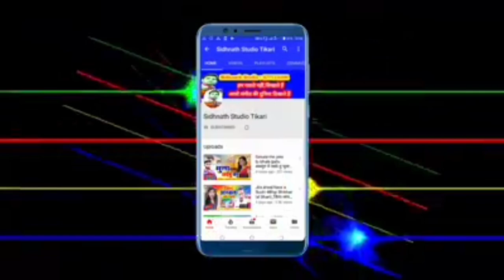शहीद फौजी - Lavkush Sharma !! Khurshid Khan श्रद्धांजलि सॉन्ग-Shridhanjali Song !! Chuharmal vyas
Lavkush Sharma एवं Khurshid Khan श्रद्धांजलि सॉन्ग // Shridhanjali Song !! Shid fouji Song

song - श्रद्धांजलि सॉन्ग
writer:-sidhnat kumar
Singer:-  चुहरमल_व्यास
सहयोगी:-आप सब

धमाकेदार भोजपुरी सांग//Chuharmal vyas !! Sasura me piyva se nando //Hile na palngava !! maghi song,Chuharmal vyas का देशी पुरबी गाना Sejiya par tadpe la Hamro parnva //kab aiba ho mane nahi manva,फिर से आ गया बवाल कराने वाला गाना Churhmal vyas//मेहरी के गुलाम Mehari ke gulam !! Sidhnath studio dhadkan का Lockdown पर सुपर डुपर गाना Yadav ji hobau na bhet ge//New lockdown song,dharmvee dhadkan,Dharmveer dhadkan official, Dharmveer dhadkan ka gana,Dharmveer dhadkan ka video, Dharmveer dhadkan new song,dewra dekhabe Lavkush Sharma एवं Khurshid Khan श्रद्धांजलि सॉन्ग // Shridhanjali Song !! Shid fouji Song ,mombati,balam lodhiyana se aa ja na,Gawana karake chal Gail Saiya,dewara kam gabadaile ba,bhul gene Naihar ke Yarva ge,sukhari lal yadav, neha singh,ho gelau sadi,tohar a jan love you bol da bhada nahi lwha apana piyar se,paswan par gana.maja marau paswan ke betava,ham nahi jai bau ge maiya,darad uthe pet me,sanjay kumar,New bolbam song Sidhnath bolbam video.New bolbam song 2020,ne bolbam dj song 2020,chuharmal vyas, chuharmal vyas ka gana,savan song 2020,chuharmal ka gana,bolbam song 2020 khesari lal yadav,new magahi song.new magahi video.Studio lal yadav.bhojpri film song.bhojpuri filam video.bhojpuri geet.maghi geet.bhojpuri git.magahi git.new maithali song.new maithli video Tekari chaudhary new bhakti song. new bhakti video.hot bhojpuri video.new hot bhojpuri video rani dancer new khotha song.new khotha video.antra singh.new hot khotha video.new bhojpri sad song khusbu uttam.new bhojpri sad song video pawan singh. new holi song.new holi video.new hot holi video guddu rangila.new chhath song.chhath song.new chhath video pramod premi yadav.sadsong rulal dene vala gana gunjan singh. new song.hot dance sapna chaudhri new comedy video.ritesh pandey.Bhanta Lal Yadav ka bhojpuri video, bhanta Lal ka naya bhanta lal yadav, bhanta Lal bhojpuri gana, bhanta lal magahiya gana, bhanta lal ke bhanti song bajawela, om prkash akela,om prkash akela new song,om prkash akela,om prkash akela new videio,om prkash akela new comedy,new bhojpuri song om prkash akela,new magahi song om prkash akela,neha films.new mithlesh chauhan,new bhojpuri song mithlesh chauhan,new video mithlesh chauhan,new sadi geet mithlesh chauhan,new song arun chaila yadav,akash lal yadav,chuharmal vyash,churmal vyash ka gana,kajal ji,sidhnath studio,sidhnath studi tekari sidhnath studio tikari mithlesh anmol dipak dildar.new bhojpuri song dipak dildar chhotu chhaliya,new bhojpuri song chhotu chhaliya tuntun lal yadav,ne bhojpuri song tuntun yadav awadhesh premi new song awdhesh premi,new bhojpuri song awdhesh premi dhannajay dhadkan, new song dhannajay dhadkan,new bhojpuri song dhannajay dhadkan,shasi lal yadav,new song shasi lal yadav,bhojpuri song shasi lal yadav,rcm music,New bhojpuri song#new bhojpuri video.new magahi song.new magahi video.khesari lal yadav.bhojpri film song.bhojpuri filam video.bhojpuri geet.maghi geet.bhojpuri git,magdh music,tekari,gaya, konch,panchanpuri ,cherki,dobhi,sherghati,kurtha,arwal,kinjar,jahanabad,patna,dilhi,manpur,nalanda films,shivangi films,nalanda films kagana,nalanda fillms ka video,bodh gaya,akash films,alex music,ara, bhojpur,pro music bhojpuri,bela,kusum kavya,sevarani singh,ew bhojpuri song#new bhojpuri video.new magahi song.new magahi video.khesari lal yadav.bhojpri film song.bhojpuri filam video.bhojpuri geet.maghi geet.bhojpuri git.magahi git.new maithali song.new maithli video bansidhar chaudhary new bhakti song. new bhakti video.hot bhojpuri video.new hot bhojpuri video rani dancer new khotha song.ga ya jila, jahanabad jila,patna jila,arwal jila, aurangabad jila,nalanda jila,bhojpuri song